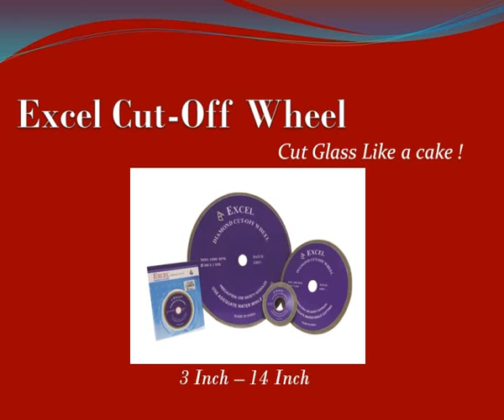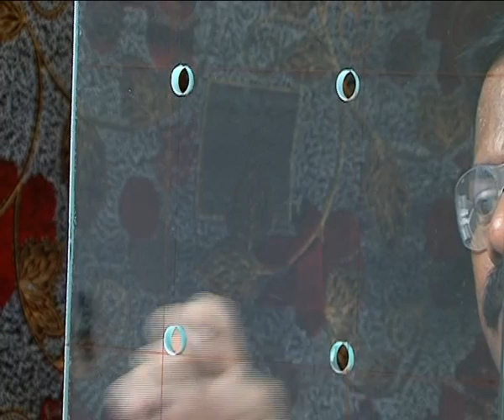DIAMOND CUT OFF WHEEL I JIJY M J GLASS TECHNICIAN I DIAMOND TOOLS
DIAMOND CUT OFF WHEEL DIA 100 mm , CENTER HOLE 16mm - 20mm . HOLE THICKNESS 1mm .

3 Inch  to  14 inch available